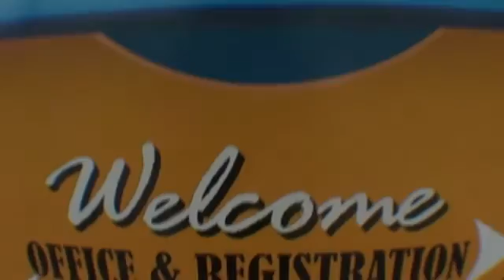Robert 4-30-16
Tandem